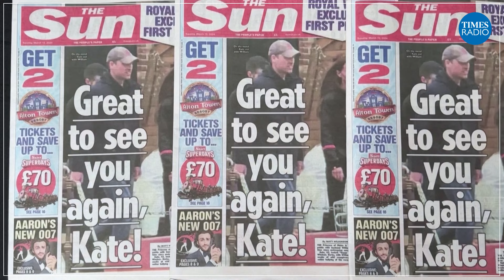Video of Kate and William breaks unwritten rule about royalty | Michael Cole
“This has been published, so something has changed.”

After a video was published of the Prince and Princess of Wales visiting the Windsor Farm Shop, former royal correspondent Michael Cole tells TimesRadio it breaks an unwritten rule about photographs of the royals since the death of Diana.